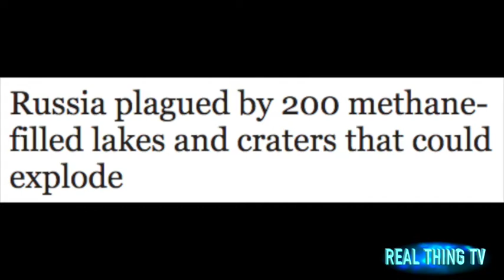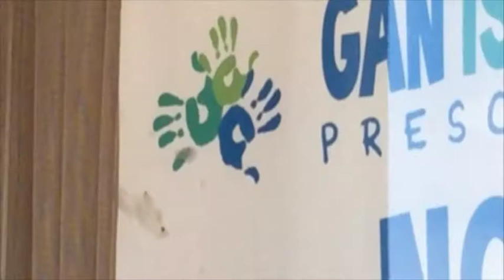Russia plagued by 200 methane filled lakes and craters that could explode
RUSSIA has identified 200-plus lakes in its Arctic region "bubbling like jacuzzis from leaking methane gas".
Scientists say they formed in depressions resulting from thawing permafrost and their water - visible in satellite pictures - is bright blue in colour.

Moscow expert Professor Vasily Bogoyavlensky says the thermokarst lakes have craters or funnels on their floor which emit previously frozen methane gas.

The "pockmarks" are similar to those seen on the bottom of the world's great oceans, he said.
The seepage is greater than in other areas of the Arctic, it is claimed.
Images from satellites show some of the lakes on the Yamal and Gydan peninsulas in Arctic Siberia.